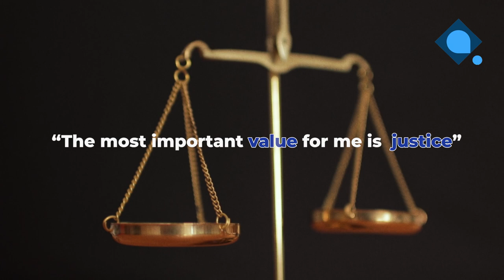Raphael Cohen-Almagor on 'Justice'